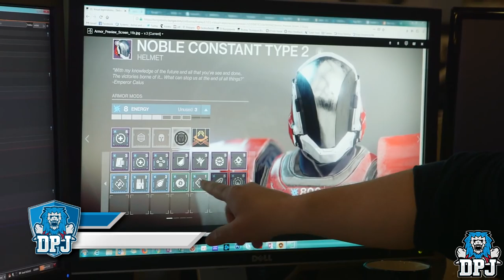Did Bungie Lie To Us About The Shadowkeep DLC Armor System? - Destiny 2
Did Bungie lie about the new Shadowkeep DLC armor 2.0 system?